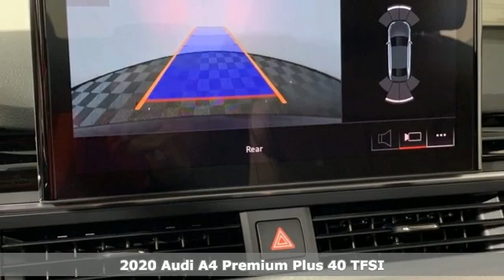New 2020 Audi A4 Marietta Atlanta, GA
Year: 2020
Make: Audi
Model: A4
Engine: 2.0L I4 TFSI DOHC
Transmission: 7-Speed Automatic S tronic
Color: Blue
Interior: Bg
Stock #: U51791
VIN: WAUHMAF46LA066250
2020 Audi A4 FrontTrak Navarra Blue Metallic 7-Speed Automatic S tronic, Bg Leather. 27/35 City/Highway MPG

Address:
1715 Cobb Parkway South